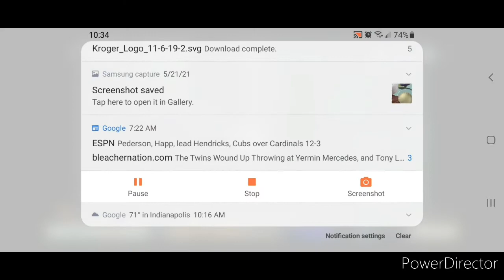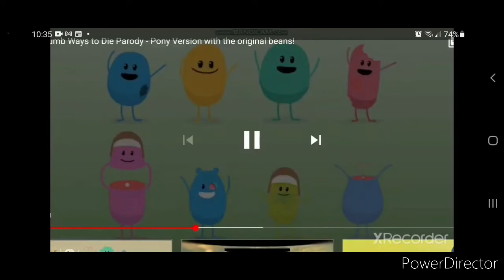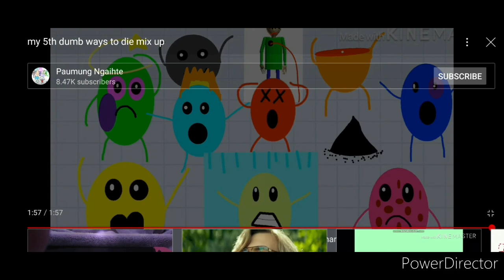Dumb Ways To Die mix up v4